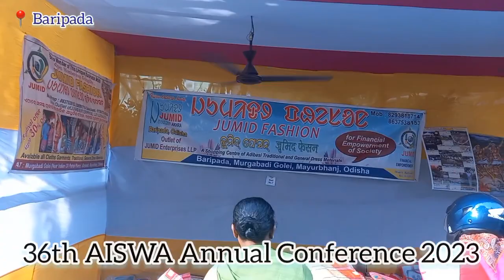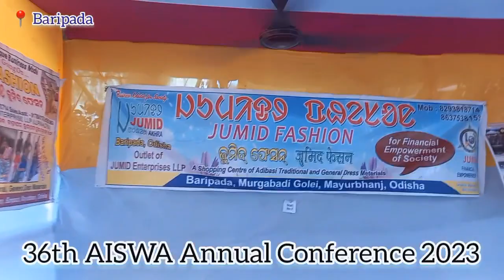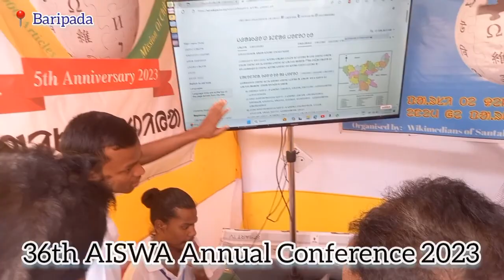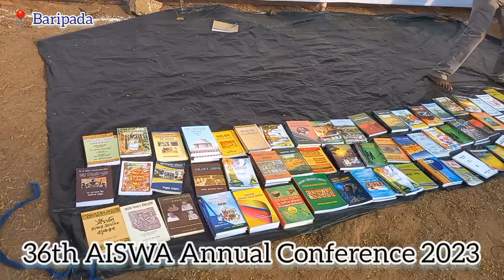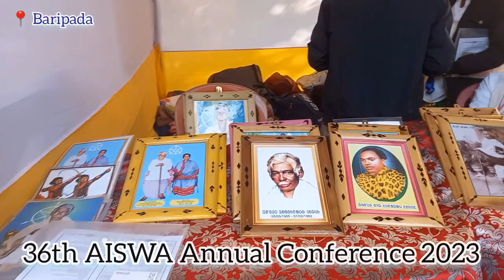36th AISWA Annual Conference 2023// ᱚᱱᱚᱞᱤᱭᱟᱹ ᱜᱟᱶᱛᱟ ᱟᱜ ᱥᱟᱶᱦᱮᱫ ᱥᱮᱱᱮᱞᱮᱫ// সাঁওতালি সাহিত্য সম্মেলন ২০২৩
ᱵᱷᱟᱨᱚᱛ ᱡᱟᱠᱟᱫ ᱥᱟᱱᱛᱟᱲᱤ ᱚᱱᱚᱞᱤᱭᱟᱹ ᱜᱟᱶᱛᱟ ᱟᱜ ᱓᱖ ᱟᱱᱟᱜ ᱥᱮᱨᱢᱟᱠᱤᱭᱟᱹ ᱥᱮᱱᱮᱞᱮᱫ ᱟᱨ ᱥᱟᱶᱦᱮᱫ ᱯᱟᱨᱟᱵᱽ